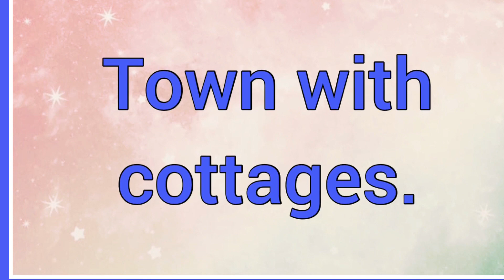Crofton | Name Origin Meaning Variations